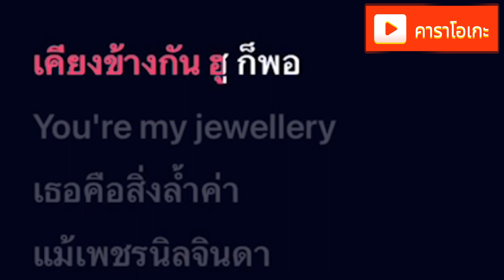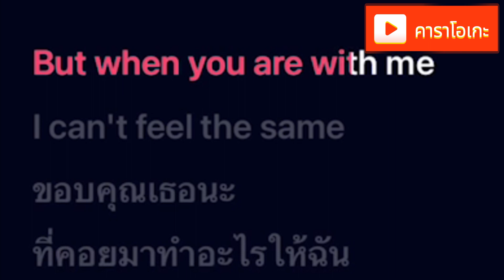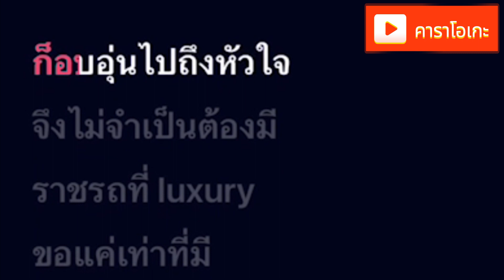Luxury - D GERRARD [ คาราโอเกะ ] สถานีจินตนาการ